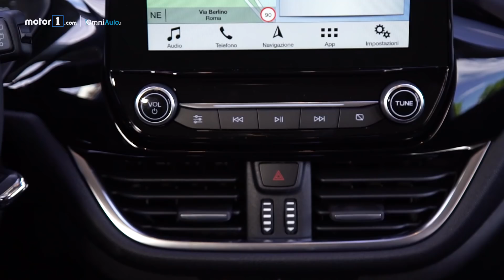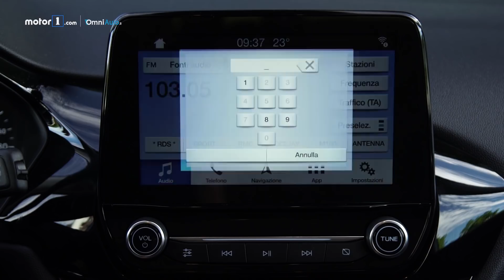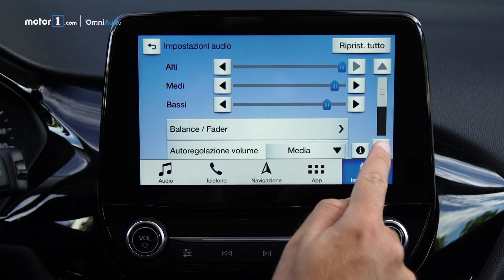Ford Fiesta Active | Perché comprarla... e perché no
La Ford Fiesta diventa crossover e guadagna il nome Active per far capire che ha messo su i muscoli e non teme le strade più difficili. Ecco i suoi pregi e difetti.

Produzione: Edimotive